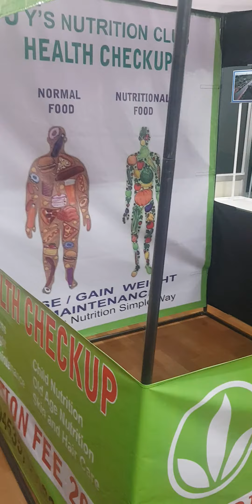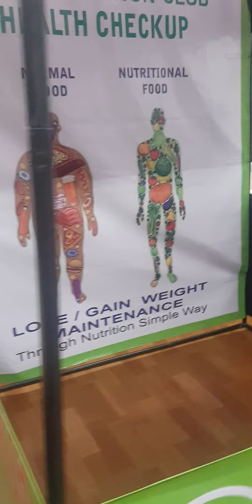canopy tents Suppliers health camp tents health care products sales ideas tents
health care products sales tents we supply with printing and designing as per your choice

waterproof and all weather conditions tents for health care products sales and publicity

get more health care products sales with our Marketing tents.

herbal life tents

health care products sales tents

herbal medicine samples distributions tents

aurveda medicines sales tents